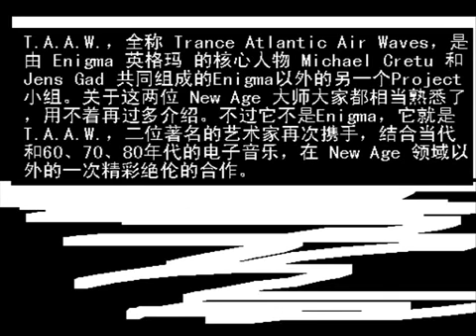Trance Atlantic Air Waves - Lucifer